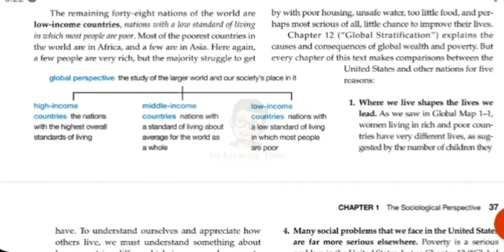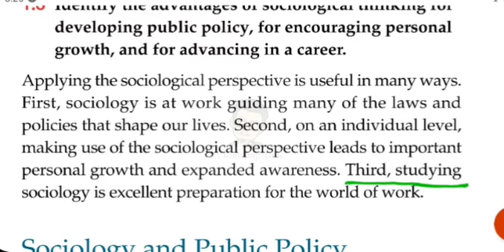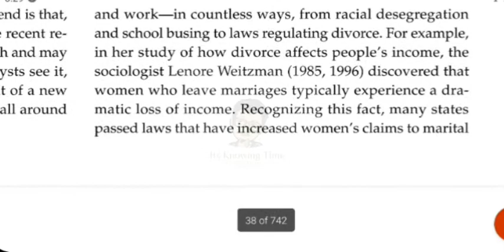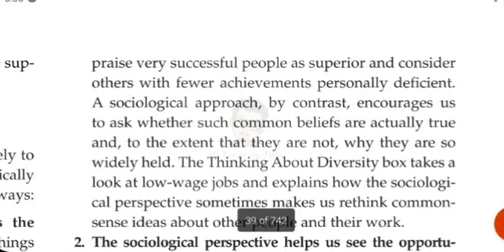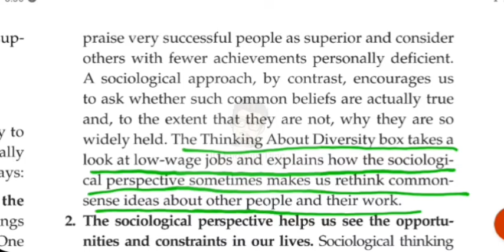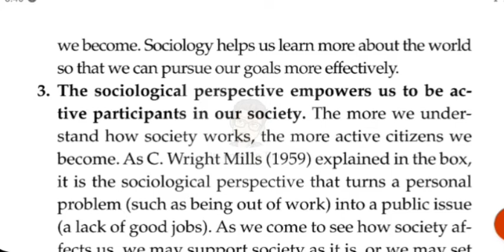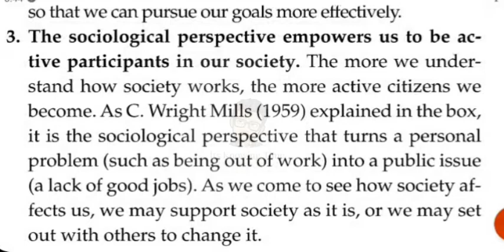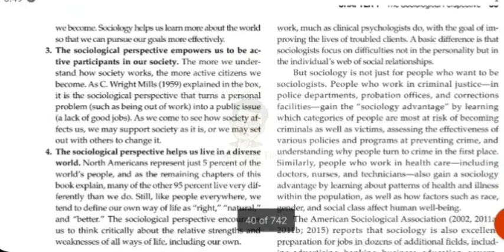1.5 Applying Sociological Perspective | Sociology | John J Macionis | Sixteenth Edition | Urdu Hindi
Dear viewers, students and friends!

I welcome you to my channel where I am teaching book of Sociology written by foreign author John J Macionis. Dear viewers I know study of Sociology has become difficult for some people. And for this purpose I have started lectures from the book while reading, translating it and briefly explaining with the help of relevant examples.

In this lecture I have taught about applying sociological perspectives. You can watch my lecture along reading the book in soft or hard form.

Here are some previous lectures links with title are given. Kindly visit and watch it to learn Sociology from international authors in the true spirit.

Stay with me for learning Sociology!